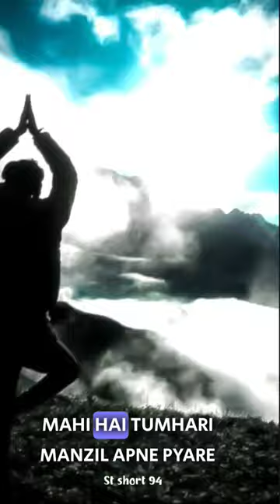Mahadev Nai Neiuma Chunlei#youtubeshorts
Subho Sonowal NEW YouTube VIDEO BY sc stan EDTIZ

SB lok comment Mai jai shree Krishna 🙏
bolo aru video ko please share kar do
or support Karo Mari ko

🔹 VIDEO EDITION MOOD APK 🔹

➡️ DESERIPTION ↘️